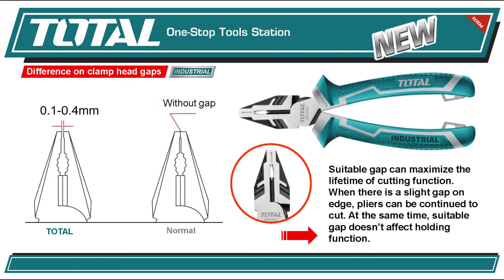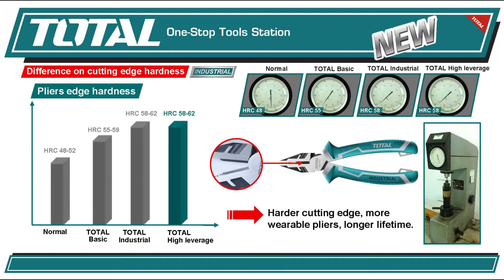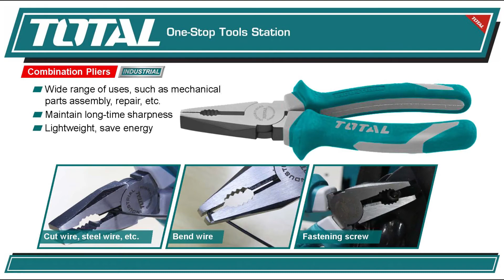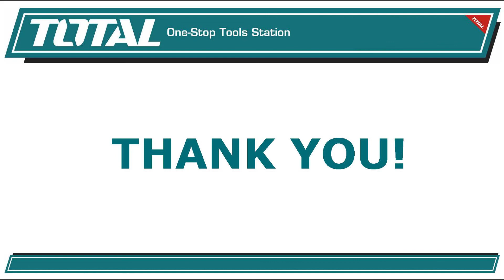Pliers - بلايس مواصفات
شركه الشراع الماسي ـ TOTAL
الشركة العالمية التي اشتهرت في صناعة العدد اليدوية والأدوات والكهربائية في أغلب بلدان العالم الأجنبية والعربية وبأحدث المواصفات العالمية التي صنعت بأيدي خبراء ألمان.
بإدارة الحاج صلاح الخفاجي